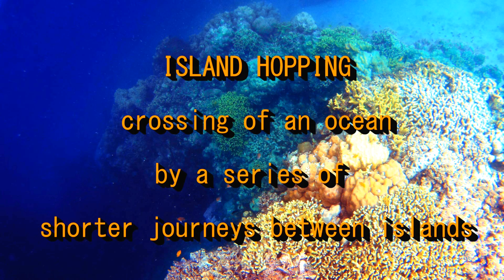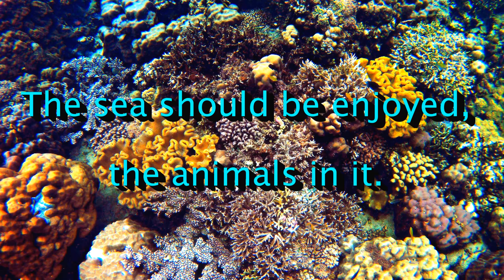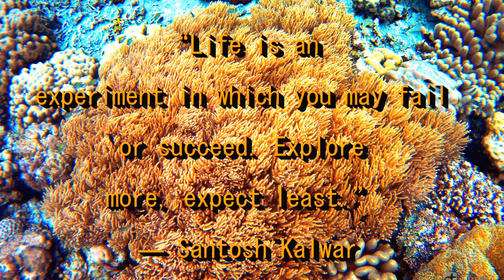"The Island Hopping Experience"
Our  Island Hopping is different. During your day with us you will get the chance to experience the coral reef as either a swimmer or a snorkeler. We take our time at each location so you can relax.

What is different about our  Island Hopping is that we take care of you. There is always senior management on board making sure that the day goes smoothly and that all our guests are taken care of.

The Boat Crew are friendly, helpful and accommodating, the boat is always clean and organised, the CR is always fresh

You are given a briefing at each location so you know what is going on and what is available- The Management are knowledgeable, quick to help and are there to ensure your comfort and safety.

Take the food option and save having to worry about carrying anything "extra" on the trip. Our Island Hopping Experience is just that an "experience" not just a taxi trip to an island. Add to this the top quality photos we take and you will have a day to remember.